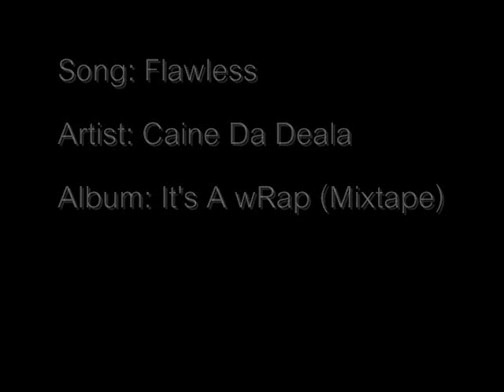Flawless - Caine Da Deala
Flawless - Caine Da Deala. From the "It's A wRap" Mixtape.

Flawless, Bitch I'm flawless Yes I'm flawless
And you ain't got to question them becuz they'll only answer you "I'm flawless"

(Repeat)

I'm pimpin' all the ladies mane, They call my dick the lady shank
Pocket swole like baby banks, I'm smokin" on that stanky stank
Your hoe's all on my dang-a-lang,  You nigga's gay Jang-a-lang  (Bernie Mac's gay character from the movie "Life" just in case you didn't know)
Damn the Deala crazy mane, the monster son of Frankenstein
I'm hot bitch, I'm hot bitch, I'm everything you're not bitch
I'm serving y'all that hot shit, let me handle this I got this
On lock bitch I locked it, Deala's all up on that Pac shit
Murda to my enemies, you feeling me then rock this
While you're rollin' thru ya set, with ya beats on deck
Bitches giving up neck, nigga's betta show respect
Cuz I'm rolling up that, good green like a vet
look clean whip's wet, bitch I'm flyer than a jet
Keep my name out ya mouth unless ya talkin' bout' a mission
And you wanna be the middle man and make you some commission
You could try to apply if you good at your addition, I ain't lying I'm a throw yo ass a line like I'm fishin' Bitch I'm flawless

(Repeat)

Big rims on da whip it's Flawless